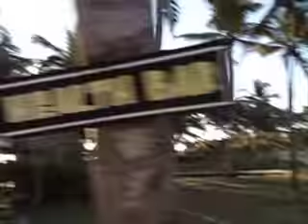CUBA , Cayo Coco, Hotel Sol Cayo Coco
Acceso a la Playa desde habitaciones 1916 y 1903, Hotel Sol Cayo Coco, CUBA.